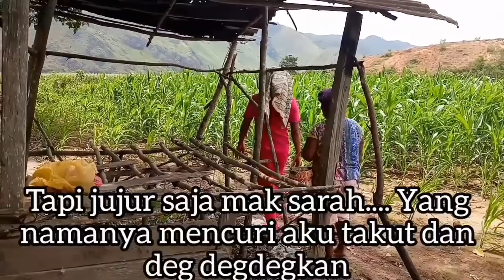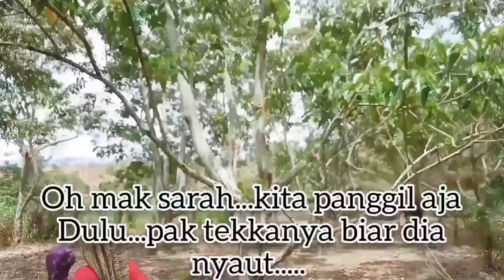Lawak karo mak cirla mak sarah kepergok mencuri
Komedi karo